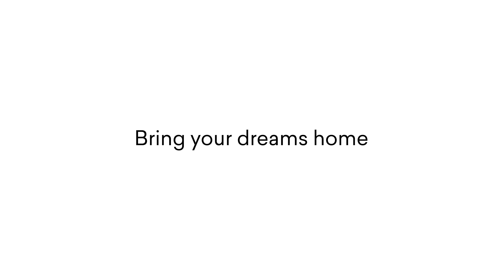Bassett Upholstery :30 QR